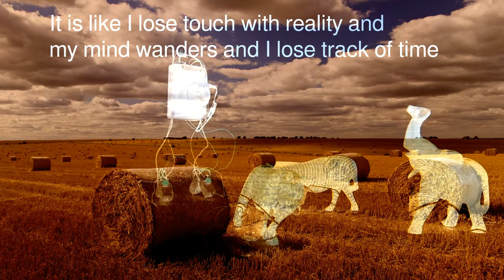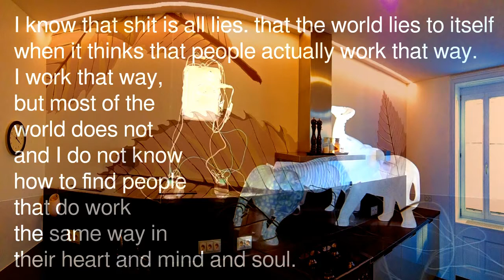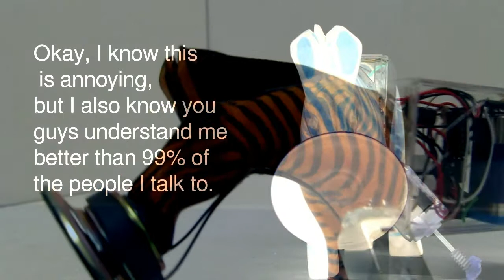Somebody Did Something Then The People Came #08 Compilation